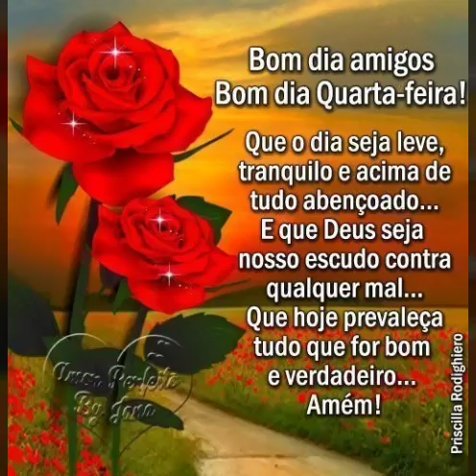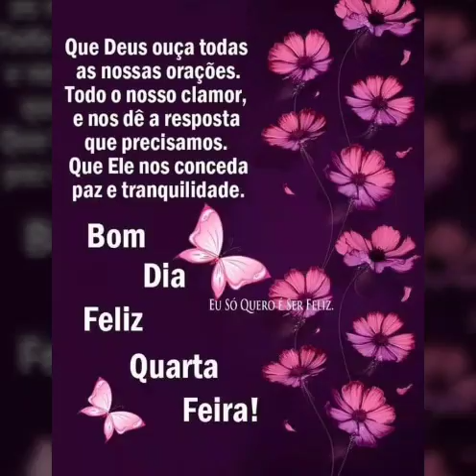mensagem linda de bom dia com as bênçãos de Deus 💝